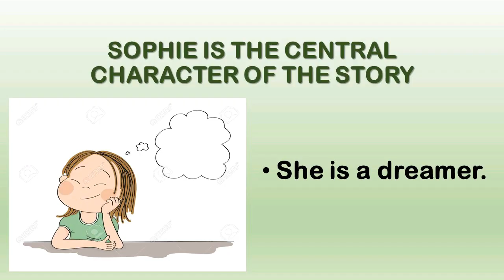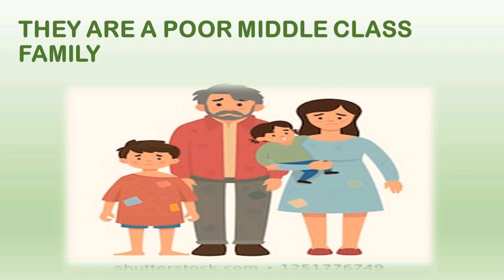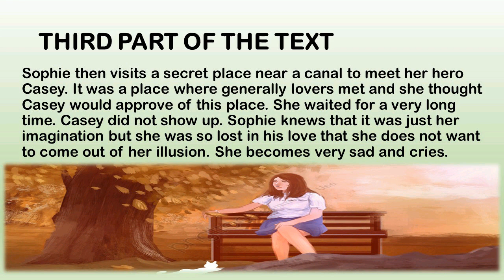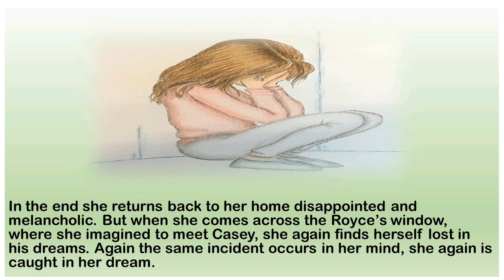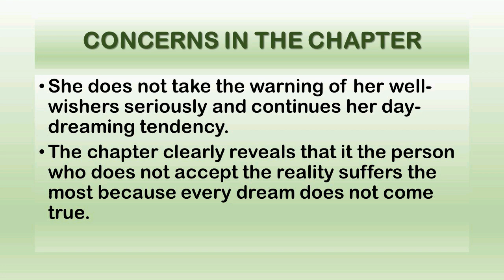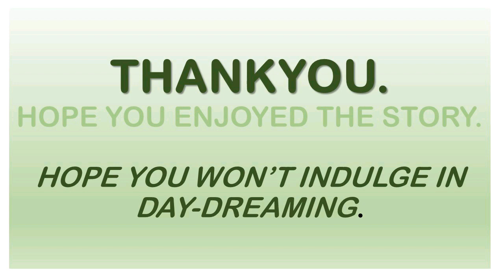Going Places Video Lecture Part II. Explanation in Hindi and English.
This is specially for the students of St. Xavier's College Intermediate Section. Reading of the text is compulsary. This video is only an aid to understand the text better. However, this does not suffice the actual classroom teaching. So, we shall discuss the text in detail too.